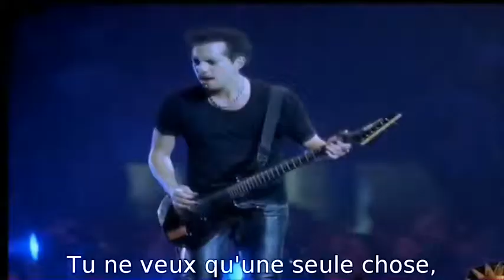Metallica - (1996) King Nothing (Live 1997) (Sous Titres Fr)